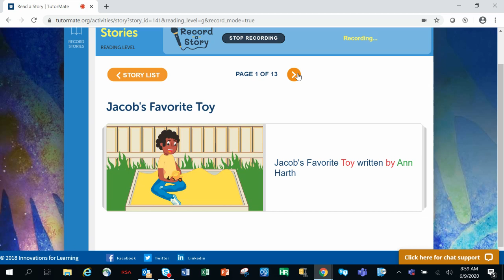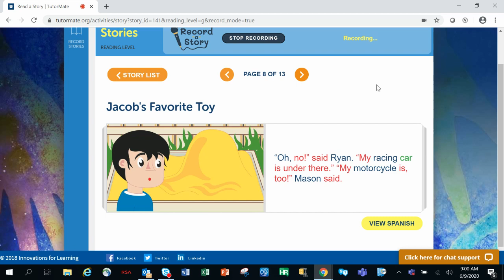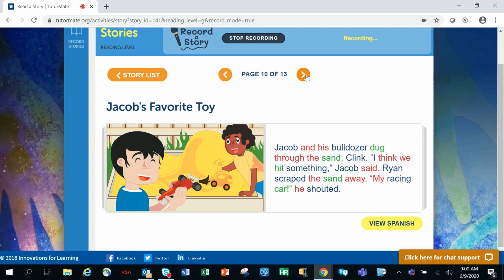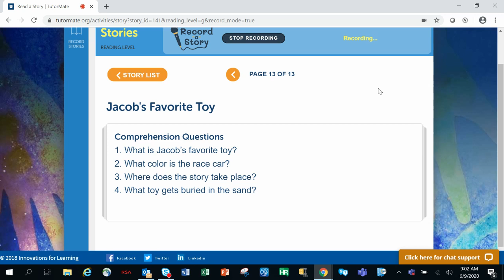Jacob's Favorite Toy | Camden | Dudley | Luppino | Kayla | KPMG - Camden | Costa